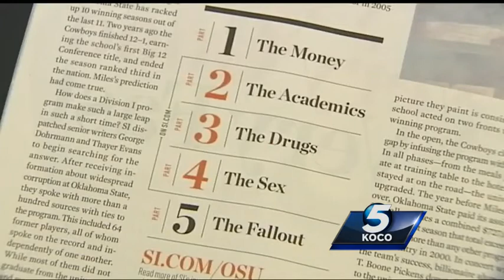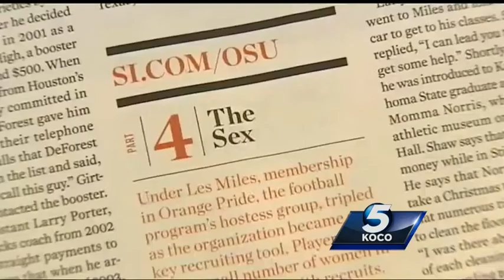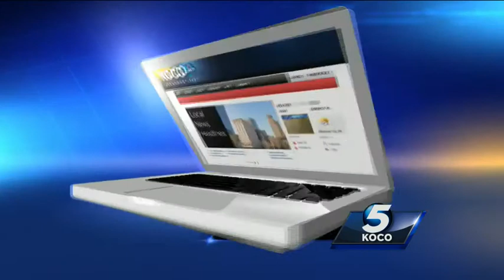OSU, NCAA call Sports Illustrated report 'unfounded'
Oklahoma State University and the NCAA are calling allegations made in a 2013 Sports Illustrated report fundamentally unfounded.